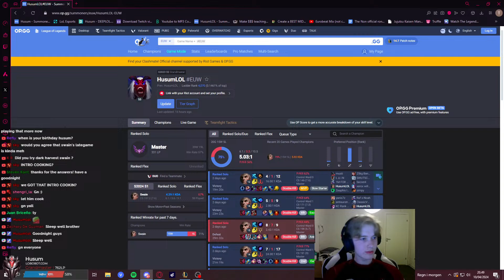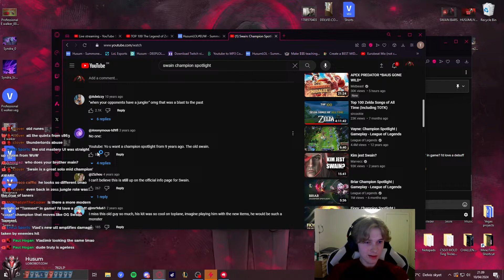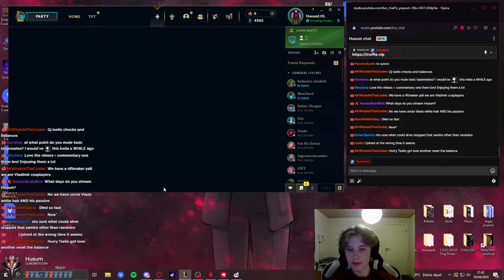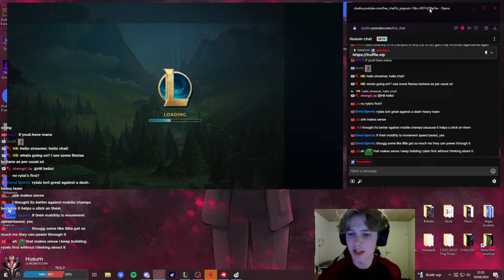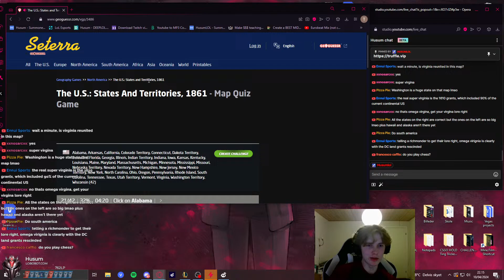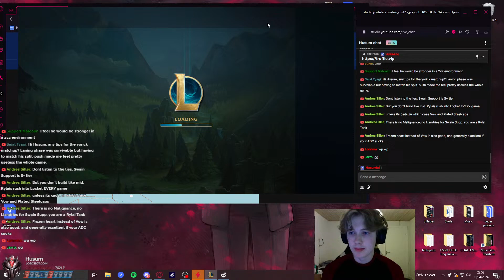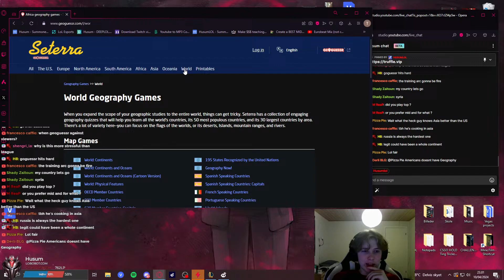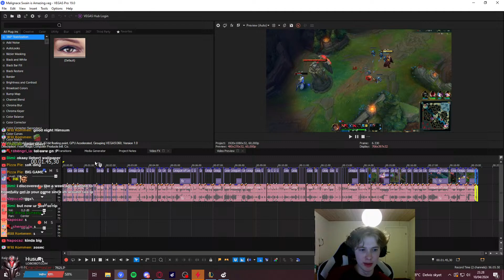331 LP START - 67% WR Swain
FAQ:
Age: 21
From: Denmark